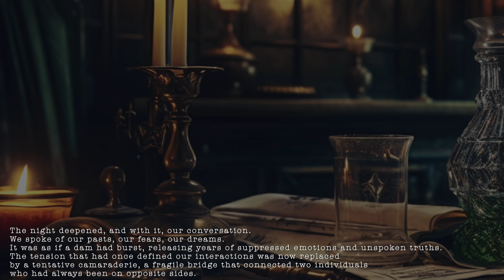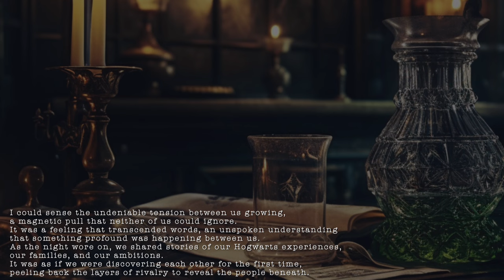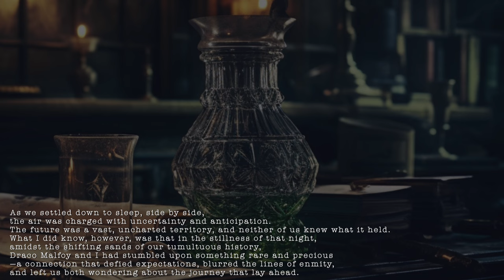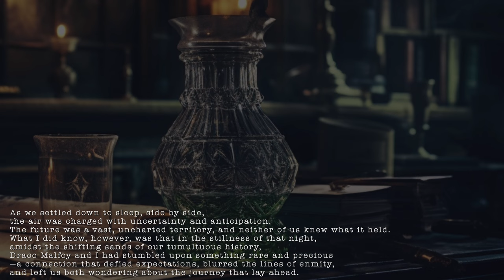Harry Potter ambience | Sleep next to Draco Malfoy in the Slytherin dorm | ASMR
ㅇ In this video, my own fictional novel about Draco Malfoy is included.(05:00)
ㅇ This video provides educational information about the main character of the novel, Draco Malfoy. (17:45)

We had been out late and ended up having to return to the Slytherin common room together. Due to unforeseen circumstances, I was unable to return to my own room and ended up having to spend the night with Draco. As we settled into his room, I couldn't help but feel nervous and out of place. But Draco surprised me when he spoke up, his voice soft and sincere. "Listen, I know we've had our differences in the past, but I want you to know that I'm truly sorry for what you've gone through," he said, his eyes locked onto mine. "And, if it's alright with you, I'd like to try and make it up to you." I was taken aback by his words, and I could feel my cheeks flush. I had never seen this side of Draco before, and it was hard to know how to react. As the night went on, we continued to talk and share our thoughts. I could feel the tension between us growing, and I knew that there was something there - something that neither of us had ever acknowledged before. Draco must have felt it too, because as we settled down to sleep, he leaned in close and whispered, "I know we've had our issues, but there's something about you that I can't shake. I feel drawn to you, in a way that I can't explain." I was shocked by his confession, but I couldn't help feeling the same way. As we fell asleep next to each other, I couldn't help but wonder what the future held for me and Draco Malfoy.

Sincerely,
In The Blanket.